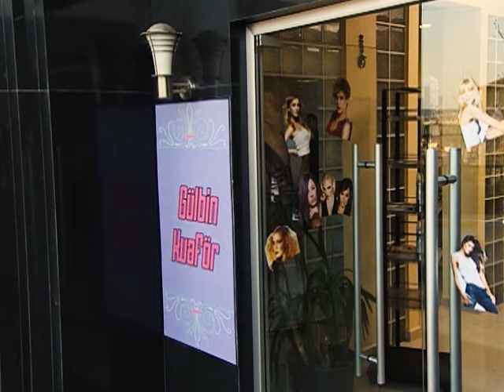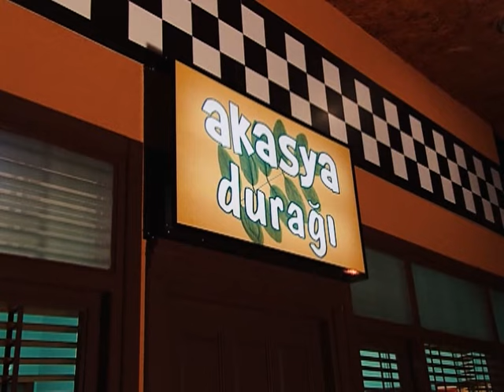Arif'in Acil Bebek Yapması Lazım | Full Nasıl Yapılacağını Bilmiyor | 157. Bölüm